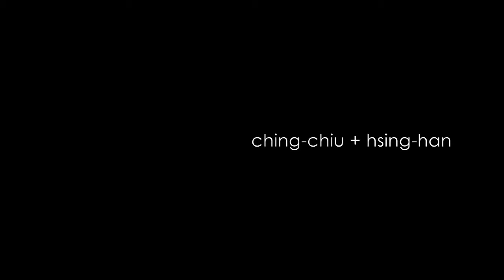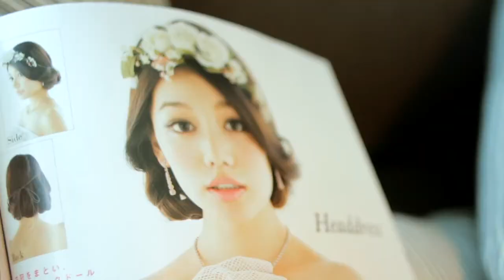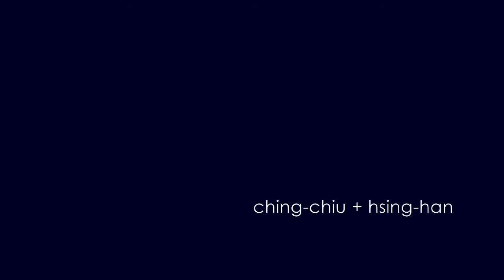Cari&Sean（黃金海岸婚禮）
Watabe Wedding 華德培婚禮有限公司(台灣分公司)

介紹澳洲黃金海岸婚禮的宣傳短片